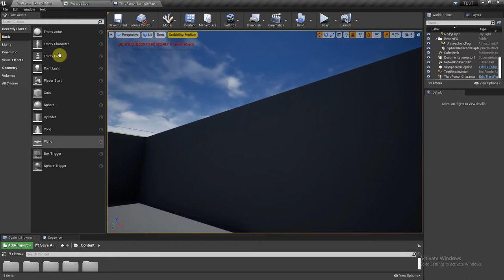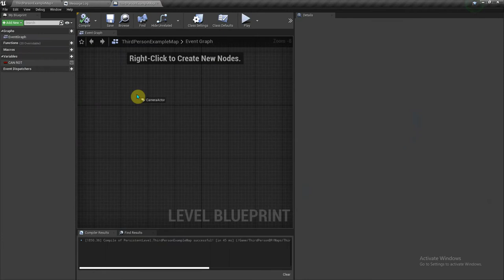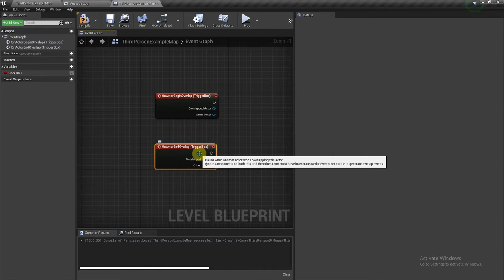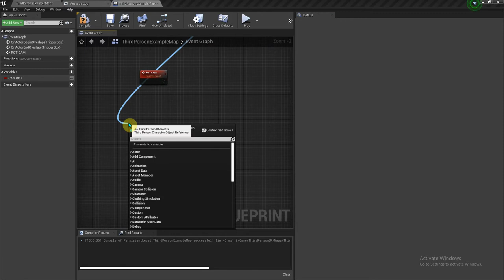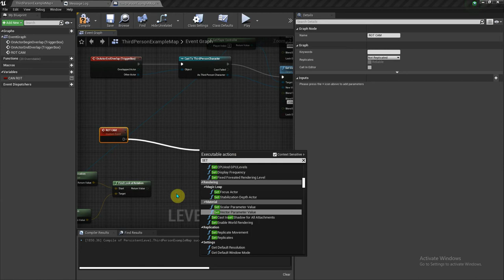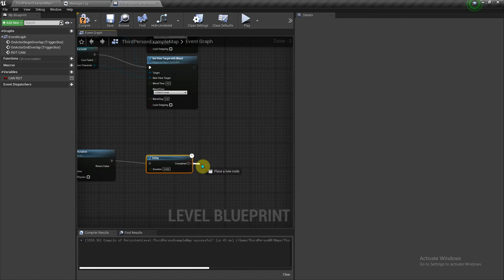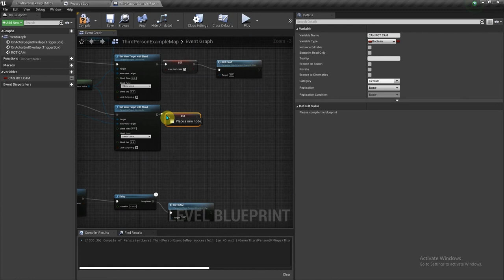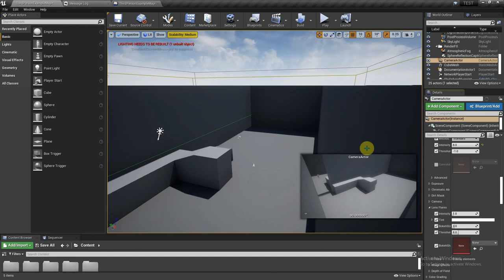How to make a CCTV/Security Cameras - Unreal Engine 4 Tutorial - IN HINDI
We make awesome game development video and
tip and tricks to improve your arts and skills in { Hindi}